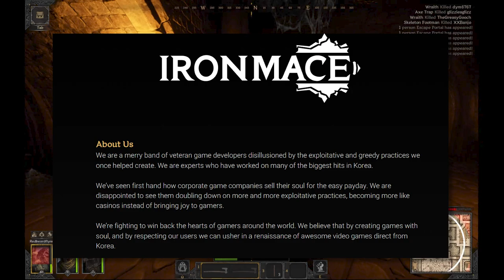You NEED to try this game.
Not Quite and MMORPG and not Quite an RPG, Dark and Darker still offers a lot of promise to fans of those gaming genres

"Dark and Darker" is a first-person PvPvE extraction shooter developed by Iron Mace Studios. The game offers a unique blend of Diablo II-style RPG gameplay with Escape from Tarkov-style extraction mechanics, where players must explore dungeons, defeat monsters, and extract through blue portals. The game is currently in Alpha and includes a new goblin cave mode for solo play. The combat is easy to learn but can be challenging, and the addition of different classes and skills adds a level of strategy to the game, especially in a group setting. The sound design creates a tense atmosphere, making you feel like you're fully immersed in the game. Despite being in its early stages, the game is already showing promise with its beautiful graphics and engaging gameplay. However, concerns remain regarding the amount of content and balance in the game, as more updates will be needed to keep players interested and invested in the game.

Check out the video from @MitchManix on Mortal Online II if you're looking for a more varied pvp experience.